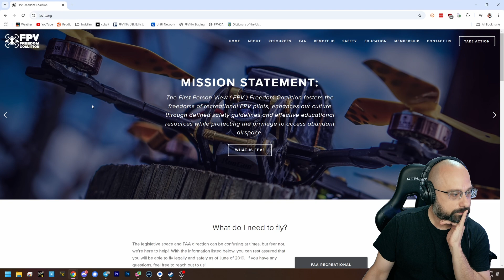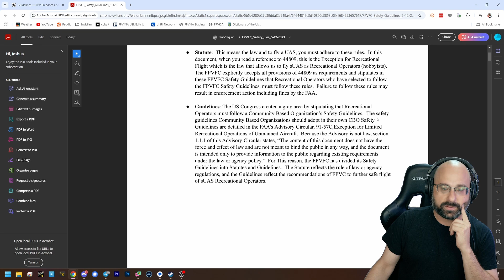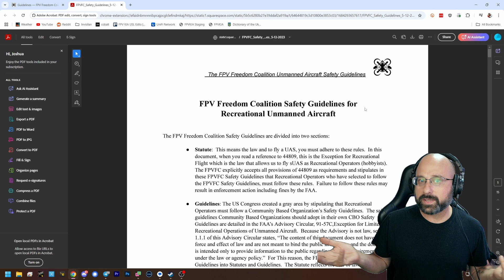What Is A CBO And Why Do I Need To Know What That Is To Fly Drones? - FPV Questions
Community Based Organization